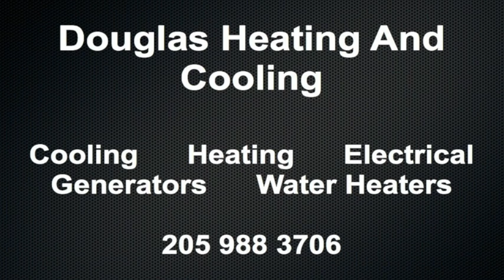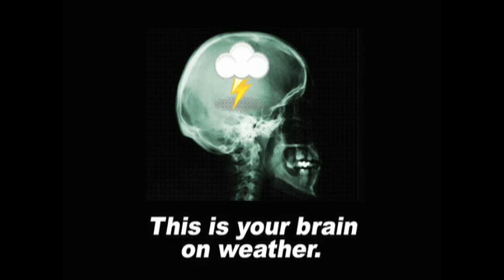November 23 Weather Xtreme Video